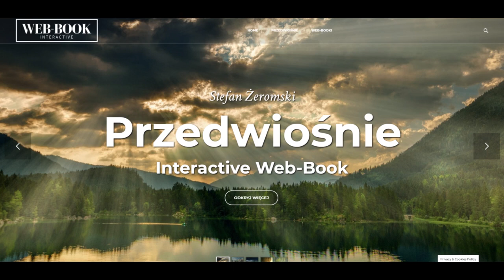Przedwiośnie (wstęp)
Stefan Żeromski, Przedwiośnie
Czyta: Jacek Rozenek, reż.: Marcin Cisło